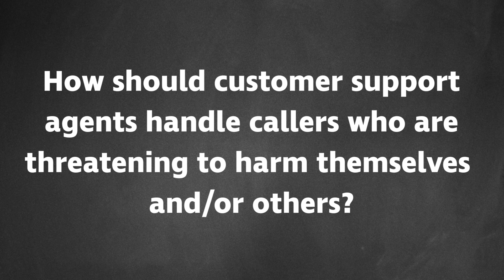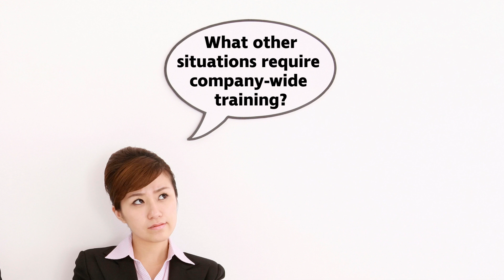Your Emergency Response Plan–Be Prepared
Have you trained your employees to respond in an emergency?

One of our viewers, Tom Korff, sent in an important question: how should customer support agents handle callers who are threatening to harm themselves and/or others? This is a serious topic. I will share my thoughts, but it’s important to note that the brevity of my answer does not diminish the importance of the question. If someone threatens to do harm to themselves or others, it cannot be taken lightly. If you find yourself in this situation, the first step is to inform the customer that such statements are taken seriously and that you will be informing the proper authorities. It’s important to make this statement with as much concern and empathy as possible. Of course, the follow-through is just as, if not more, important. You cannot make that statement without following through on your actions. Once any imminent danger has been dealt with, take time to reflect. Determine how a situation like this should be handled and then create a process for crisis management. The process should include informing management and contacting the appropriate authorities. Train everyone in your organization how to respond using this process. Training is important to ensure consistency. While Tom’s question was focused on how to respond in a customer support center, this situation could happen to anyone in almost any department. The key is knowing what to do if and when it does. Again, everyone must know how to respond. This brings us to a bigger question: What other situations require company-wide training? While not quite as extreme as a customer doing harm to themselves or others, your employees should know what to do during a power outage. Do you have a game plan for snow days? What if the air conditioning goes out on the hottest day of the summer? On a more serious note, does everyone know what to do when the fire alarm goes off? There are plenty of emergency situations where everyone should be trained on how to respond. By the way, you’re not finished once everyone is properly trained. Repeat training is the only way to ensure everyone is ready to react. Fire drills and other role play should be done regularly to reinforce how to handle extreme issues. For some cases, you may consider repeating these training exercises and drills every six months. So, make your list. Write out what needs to happen. Get the process on paper and train… and then train again. You never know when you might face one of these situations. When that does happen, you’ll want to be prepared!

This video will answer the following questions and more...

What kind of emergencies should you prepare your employees for?

How should you handle emergencies when it involves your customers?